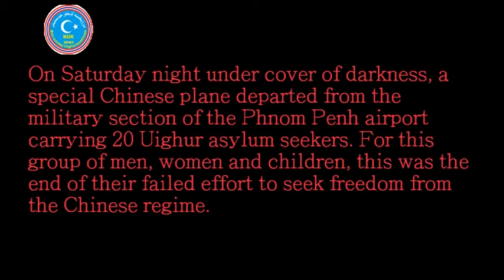NUK: DEPORT OF INNOCENT UYGHURS TO CHINA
On Saturday night under cover of darkness, a special Chinese plane departed from the military section of the Phnom Penh airport carrying 20 Uighur asylum seekers. For this group of men, women and children, this was the end of their failed effort to seek freedom from the Chinese regime.

Cambodia's decision to deport the asylum seekers, who were in the process of applying for refugee status at the office of the United Nations High Commissioner for Refugees, is a reminder that Beijing's oppression of the Uighurs does not stop at China's borders. The Uighurs are a predominantly Turkic, Muslim people who live in East Turkestan (also knows as the Xinjiang Uighur Autonomous Region). For decades they have been the victims of systemic human-rights abuses at the hands of the Chinese government.

Fearing further persecution, these 20 Uighurs had fled to Cambodia in November with the assistance of Christian aid groups. The Cambodian Foreign Affairs Ministry initially declared it would cooperate with the UNHCR regarding the asylum interview process, but, in an about-face with tragic consequences, two days later issued a proclamation of "illegal entry" by the 20 Uighurs. UNHCR officials had yet to finish reviewing their cases when the Uighurs were handcuffed and forcefully taken from UNHCR protection by Cambodian authorities. China's track record of mistreating repatriated Uighur refugees leads us to fear that they can expect even worse on Chinese soil.

There's little hope these deportees will receive fair trial: Chinese Foreign Ministry spokesmen have already declared them to be criminals without offering any evidence to back up their claims (and despite the fact two of the Uighurs are children). China's insistence on the guilt of these Uighurs in the absence of proof is consistent with its treatment of other Uighurs detained after the July unrest in Urumchi, whom Chinese officials declared to be criminals prior to the start of any criminal trials.

Beijing leaned hard on Phnom Penh to secure the deportation of these Uighurs, because once free they would no doubt contradict the official version of the events of July 5, when security forces cracked down violently on Uighur protestors and unrest spread through the city of Urumqi. The government has portrayed the unrest solely as a criminal act carried out by a small group of violent Uighurs, ignoring the security forces' killings of Uighur protestors, the mass arbitrary detentions of Uighurs and the systemic human-rights issues that led Uighurs to engage in a peaceful protest on the afternoon of July 5. At least two of the recently deported Uighurs reported having witnessed security forces beating and killing Uighur protestors on July 5.

The Cambodian government must be held accountable for its act of complicity with the Chinese government. Cambodia is a signatory of the 1951 Refugee Convention, but turned a deaf ear to the entreaties of the U.S. and other democratic countries on behalf of these Uighur asylum seekers. Phnom Penh's decision was no doubt influenced by enormous Chinese pressure, backed by hundreds of millions of dollars in aid and a reported $1 billion in foreign direct investment. Prime Minister Hun Sen has labeled China as Cambodia's "most trustworthy friend," and Cambodian officials were loathe to disappoint Chinese Vice President Xi Jinping on the eve of his Dec. 20 visit to Phnom Penh.

The deportation of the Uighurs in Cambodia is a sign of China's increasing ability to resist international pressure regarding its human-rights violations. As China's economic influence grows throughout Asia and the world, so too does its diplomatic clout. Economies in Central, South and Southeast Asia are increasingly dependent on cooperation with China, as the Chinese market seeks to feed its ravenous need for the natural resources available in these nations. Governments of countries neighboring China are reluctant to take any action that would displease Chinese authorities, leaving Uighurs nowhere to flee.

The United States and other nations committed to the preservation of human rights must call upon China to provide the 20 repatriated Uighurs with due process of law and must continue to express concern about their situation despite China's protestations over what it terms "interference in its domestic affairs." During my time in a Chinese prison, my jailers often told me the world did not care about me or the Uighurs' struggle for freedom, but my treatment did improve when officials from the U.S. and other democratic countries campaigned for my release. If there is to be any hope for the safety and well-being of these Uighur asylum seekers, it is vital that world powers continue to press China regarding their welfare.

Ms. Kadeer is the president of the World Uighur Congress and the Uighur American Association.